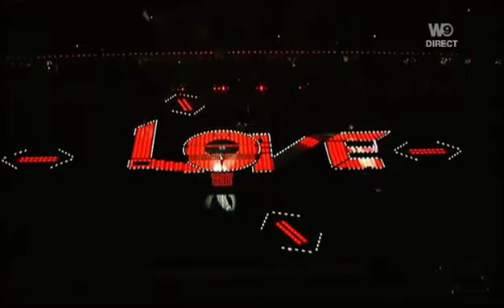2011 Super Bowl XLV Halftime Show with Black Eyed Peas, Slash & Usher (Full Show)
Super Bowl XLV - National Football League
Half-time show
Official NFL site for Super Bowl XLV. Full coverage of the 2011 Super Bowl, Green Bay Packers vs. Pittsburgh Steelers at the North Texas and Cowboys stadium.
BLACK EYE PEAS PERFORMING AT SUPER BOWL 2011, USHER PERFORMING AT SUPER BOWL 2011, USHER,